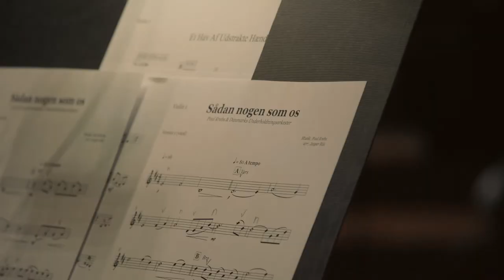Poul Krebs med DRs Underholdningsorkester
Poul Krebs i MCH Herning Kongrescenter